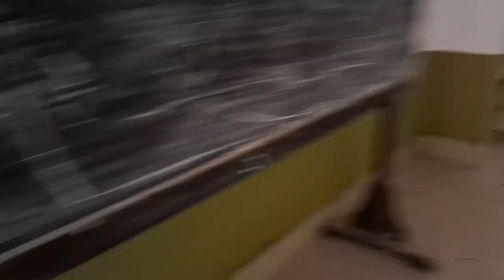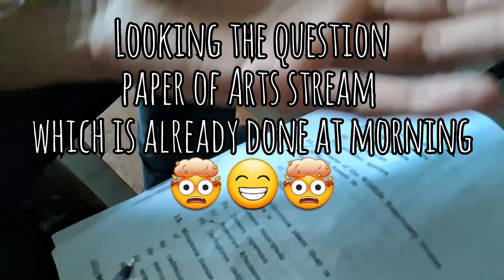1st Day of TDC Even semester examination 2023 || Diphu Government College || collegelife 😄😁😎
Haa guys,
Welcome back to my another vlog,
I hope you will like this vlog and
I couldn't able to upload my vlog
Because my phone was not good
So now I have brought a new phone,
So watch the vlog and comment me
How is my audio and video quality...